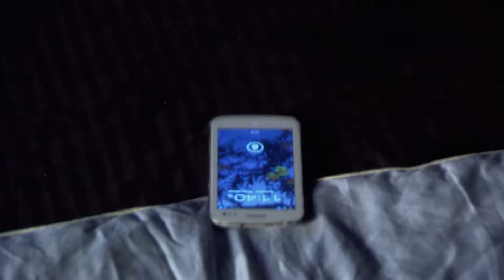Tanveer ने क्या instruction दिया Gazalla को? | Qubool Hai | Full Ep. #429 | Popular Show | Zee Anmol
Aahil and Rahat care for Sanam and Haya. Tanveer orders Gazalla and Razaq to find Nawab's will while Sanam is unconscious, daring them not to fail. What will they discover? Watch to find out!

Tanveer ने क्या instruction दिया Gazalla को? | Qubool Hai | Full Ep. #429 | Popular Hindi Show | Zee Anmol